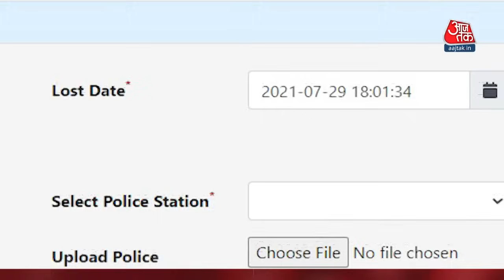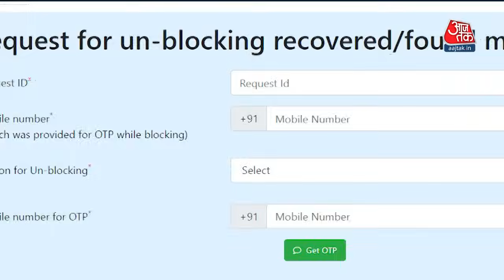चोरी या खो गया है आपका Mobile? IMEI Number से ऐसे करवाएं Block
अगर आपका smartphone या mobile phone खो गया है या फिर चोरी हो गया है तो आप उसे block करवा सकते हैं. सरकार की ओर से एक portal मौजूद है. Central Equipment Identity Register यानि CEIR phone खो जाने पर या चोरी हो जाने पर इसे ब्लॉक करने में आपकी मदद करेगा. ये video देखकर समझिए कि IMEI Number का इस्तेमाल करते हुए आप कैसे अपना mobile block करवा सकते हैं?